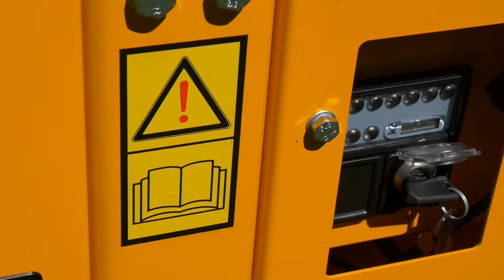Herder SCT 410H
Rogneuse de souches Herder SCT 410H - Radio Commande - Chenilles rétractables - Moteur 32 cv - Entrainement hydraulique de la roue de rognage - pas de risque de casse - Dents en carbure de Tungstène